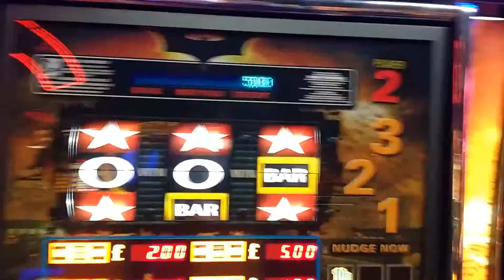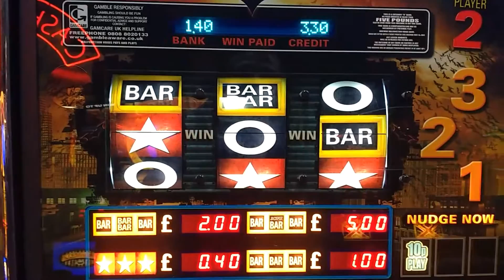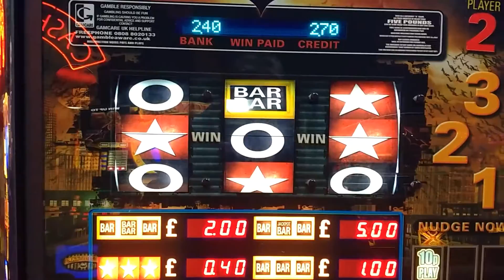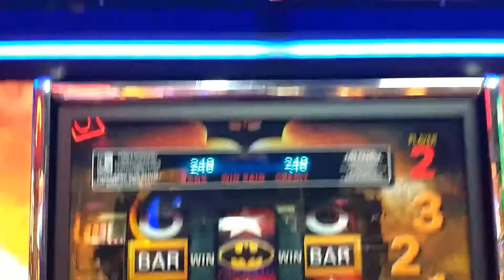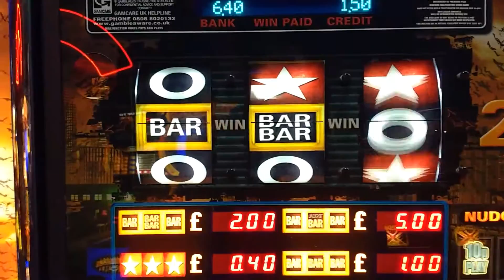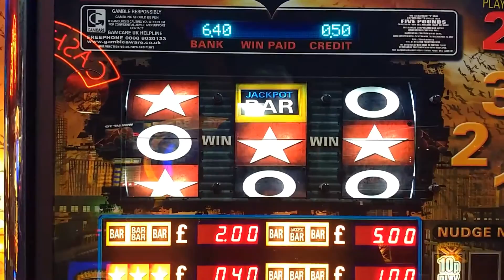BATMAN BEGINS fruit machine.£5 challenge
Love the sound effects on this machine!!
Is there a profit from this £5 challenge??? Let's find out.

LESUIRE 2000 Torbay road, paignton.